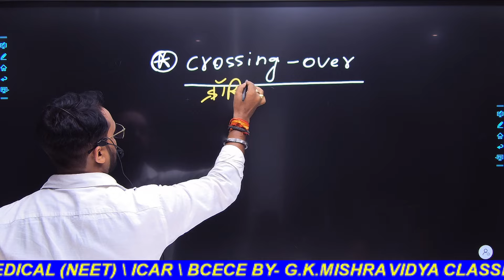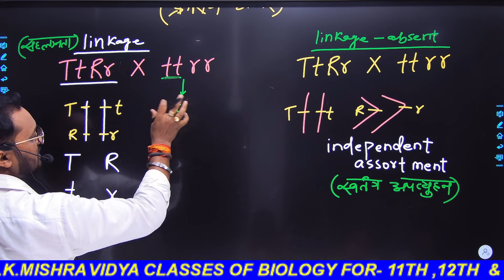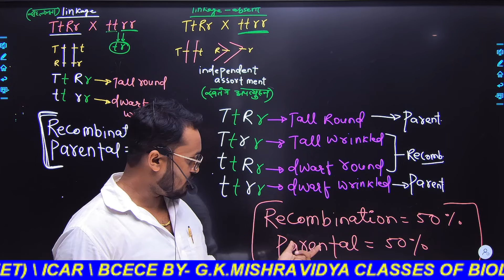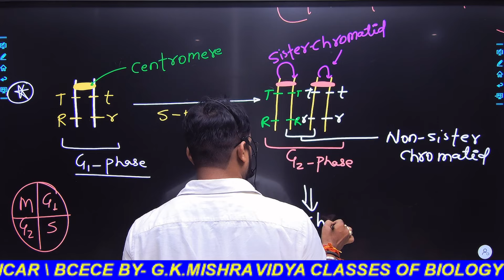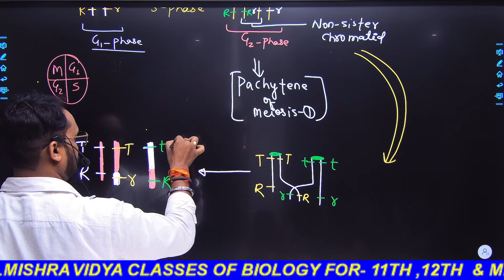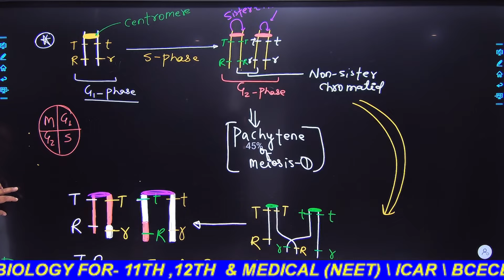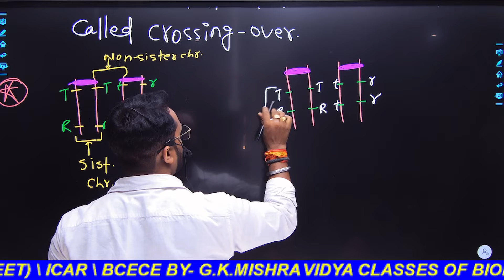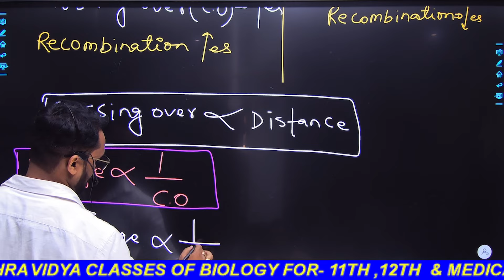CROSSING OVER \\ CLASS-12 \\ GENETICS \\ CHAPTER-5 \\ BY-G.K.MISHRA \\ VIDYA CLASSES OF BIOLOGY